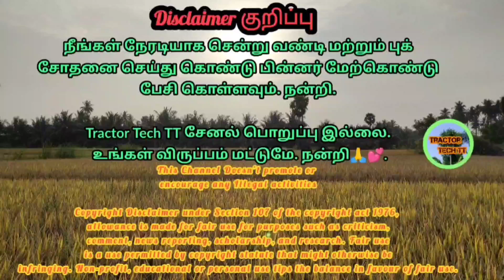Swaraj 744FE For sales விற்பனைக்கு | Tractor Tech TT | Tamilnadu Tractor